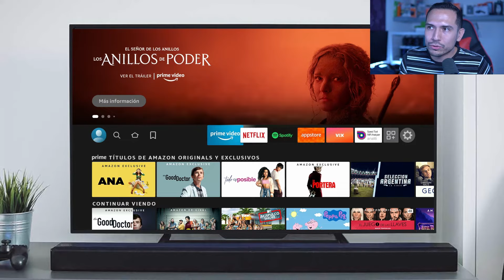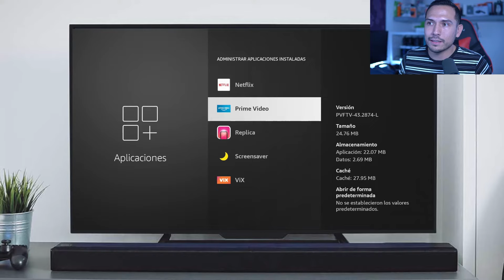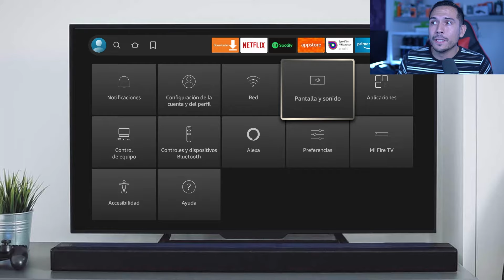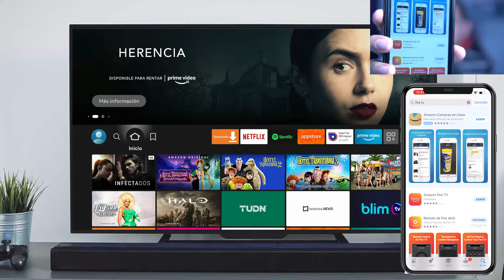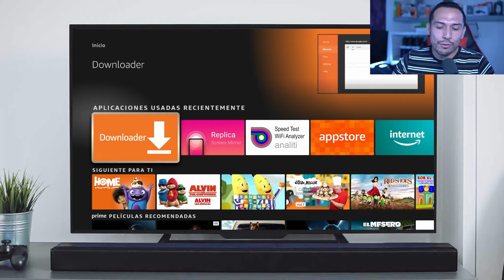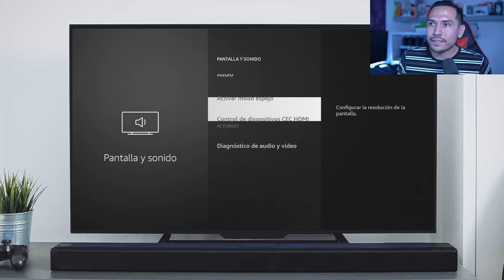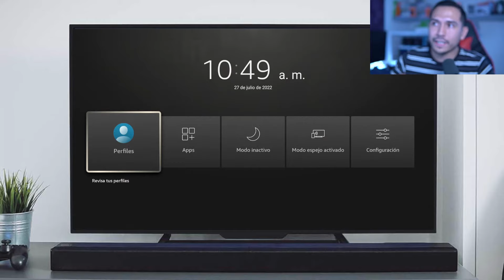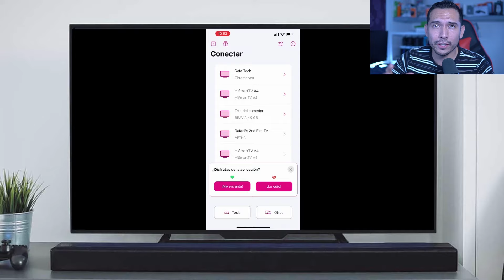10 TIPS Esenciales para tu AMAZON FIRE STICK!!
En este video te muestro 10 tips esenciales para tu Amazon Fire stick, que te serviran para sacarle mucho más provecho, no importa si eres un usuario nuevo o experimentado, siempre viene bien aprender una que otra cosa nueva.

Que tengas un TECHCELENTE Día!